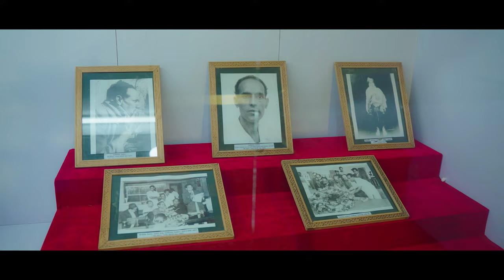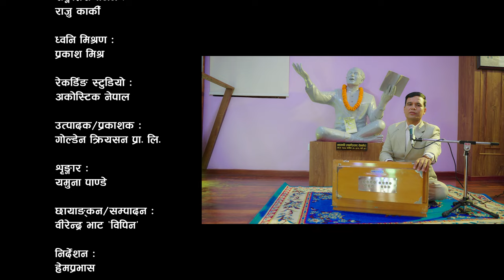AAKASHAMA SHASHI CHHAN || Santosh Shrestha || Mahakabi Laxmi Prasad Devkota | Nepali Gazal 2080/2024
Golden Creation Presents :-
आकाशमा शशी छन् AAKASHAMA SHASHI CHHAN || Santosh Shrestha || Mahakabi Laxmi Prasad Devkota | Nepali Gazal 2080/2024

आकाशमा शशी छन् AAKASHAMA SHASHI CHHAN
Gazal : Mahakabi Laxmi Prasad Devkota
Vocal / Music : Santosh Shrestha
Arrange : Raju Karki
Mixing/Mastering : Prakash Mishra
Recording Studio : Acoustic Nepal
Audio/video : Golden Creation Pvt. Ltd. 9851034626

Director : Hem Prabhas
Cinematographer : Birendra Bhat 'Bipin'
Editor : Birendra Bhat 'Bipin'
Actor : Santosh Shrestha
Make-up Artist : Yamuna Pandey
Post Production : World Cover Media Pvt. Ltd. Nepal 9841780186

Shooting Location
Mahakabi Laxmi Prasad Devkota Museum, Maitidevi, Kathmandu.

Special Thanks
Nepal Academy Kamaladi, Kathmandu
Prof. Dr. Padma Prasad Devkota
Prof. Dr. Krishnahari Baral
Narayan Nepal

आकाशमा शशी छन् पृथिवी बसेर रुन्छु
ती मेघका अटाली हेरेर नेत्र धुन्छु

जुनमा सुरेलि खेली मन पुग्न खोज्छ माथि
ओर्लन्छ बीचबाटै खस्दा झसङ्ग हुन्छु

संलिन्छ छाति मेरो ऐना तलाउ बन्छ
ती चन्द्र छाति राखी हेरेर चलमलिन्छु

गजल : महाकवि लक्ष्मीप्रसाद देवकोटा
सङ्गीत / स्वर : सन्तोष श्रेष्ठ

© & P Golden Creation Pvt. Ltd. 2024
All the Audio and Video rights of this Music Video is owned only by Golden Creation.
यस च्यानल मा रहेका गीतसङ्गीत तथा Video हरु कपि, Download गरी अन्य Channel मा upload गरेको पाएमा प्रचालित कानुन बमोजिम कडा भन्दा कडा कारबाही गरिनेछ । Embedding to a website is allowed.